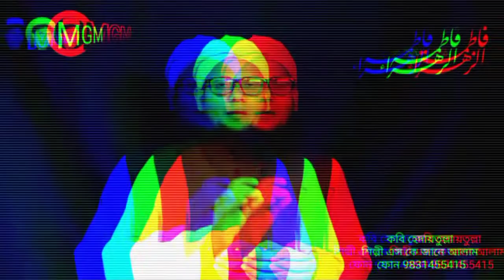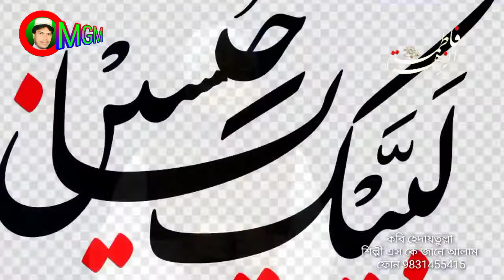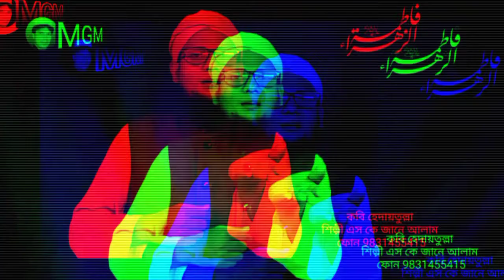Sk Jane Alom এস কে জানে আলাম কার বালার করুন কাহিনী নিভে গিয়ে ছিলো দুনিয়ার আলো।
Tittle: Neve Chelo Dunear Alo
Singer:Sk Jane Alom
Writer Heday Tullah
Audio Recording K C Studio
Camera: Abu Shahil
Video Editing M N Studio
Released&Produced:Mahib Group Media

Assalamu Alaikum (Peace be With You)
Allah haffij,
Ustad M K Mahib

Mahib Group Media is of the best
YouTube channel in Islamic /Urdu/Bangla/devotional songs/Naat/Gojol/Islamic Content & qawwalis.

Must see share of others and subscribes
The channel mahib group media "for regular Updates of best videos.
Yours
Mahib Group Media

আস্সালামু আলাইকুম অ রহমাতুল্লাহি অ বারকাতুহু প্রিয় দর্শক মন্ডলি ও স্রোতা বন্ধুরা
ইসলাম প্রচার সার্থে আপনাদের সেবায় হাম্দ নাত কাশিদা রিনদানা আশিকানা জেহাদি শহীদি
মোকাবেলা মুকালামা ঘটনা মুলক কালাম
একের পর এক পেস করেই চলেছি, আপনারা লাইক করছেন সিয়ার করছেন কমেন্ট করে মতামত জানাচ্ছেন ভালো লাগছে এমন ভাবেই জানাতে থাকুন, ভিডিও আপলোড করতে সুবিধা হচ্ছে, সাথে আছেন এবং থাকবেন আসা রাখলাম খোদা হাফেজ আসসালামু আলাইকুম

For booking of other info'
আমাদের এই চ্যানলে যোগাযোগ নাম্বার
শিল্পীর সাথে সরাসরি যোগাযোগ
নাম্বার

                   বিশেষ ঘোষণা
আমাদের এই চ্যানেলের অডিও ভিডিও কেউ কোনো ভাবে কপি করিবেন না,

আপনাদের পছন্দ মতো যে কোনো গজল
শোনার জন্য নিচের হ্যাচ লিঙ্কে টাচ করুন
                       ধন্যবাদ

Mahib Group Mediar তরফ থেকে
আপনাদের জানাই ধন্যবাদ আপনারা সুস্থথাকুন ভালো থাকুন দ্বীনের খিদমাত করতে থাকুন আবার দেখা হবে ইনসাল্লা তায়ালা খোদা হাফেজ আস্সালামু আলাইকুম,